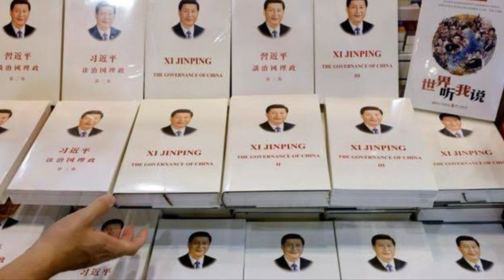三中全会观潮①｜习近平欧洲行寻求和解；秦刚是否“严重败坏党的形象”，三中全会料增补中央委员；北京红二代喊话：哪还有政革？